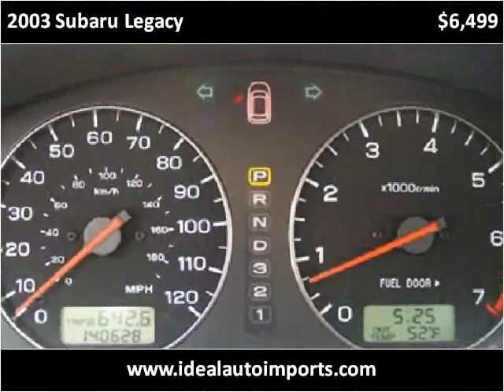2003 Subaru Legacy Used Cars Eden Prairie MN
This 2003 Subaru Legacy is available from iDeal Auto Imports LLC.